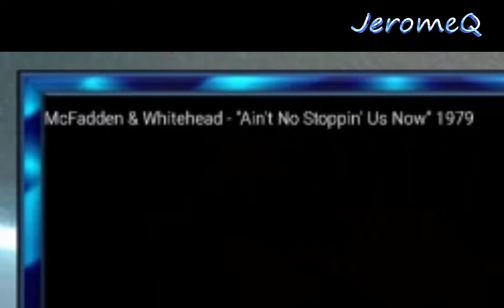JeromeQ And Wife Reacts To McFadden and Whitehead Ain't No Stoppin Us Now 1979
This is our reaction to McFadden and Whitehead Ain't No Stoppin Us Now 1979

We are only reacting to the song and video.

If you are into product reviews, feel free to check out my product reviews in this playlist

The link to our Amazon shop is

Do you want your Youtube channel to grow like my channel? Well go ahead and get your free account

Do you want more views for your Youtube videos that actually receive likes and comments from actual people?  Then go to the following link. It works well for me too!

Our Instagram name is jrome20. It is also the same name on TikTok

We also have a blog you might be interested in

We have a Pinterest page you might want to check out